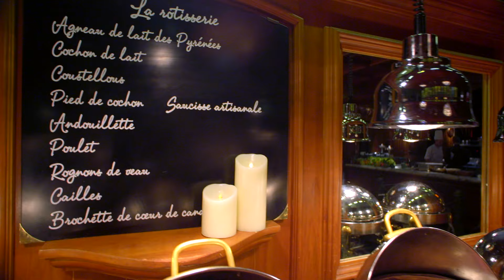Le restaurant Les Grands Buffets et André Gayraud, paysagiste international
Découvrez le témoignage d'André Gayraud, un véritable épicurien qui adore bien manger et comme il le dit lui-même ce qu'il aime dans ce restaurant c'est que ce sont tous les repas traditionnels de la cuisine française que l'on retrouve à volonté dans un décor somptueux .

Ce paysagiste international a d'ailleurs eu beaucoup de plaisir à organiser la végétation de la terrasse du restaurant Les Grands Buffets ainsi qu'à l'intérieur du restaurant.
Il est d'ailleurs très admiratif de "l'ensemble qui crée véritablement un paradis sur terre introuvable nulle part ailleurs".

Découvrez davantage sur notre restaurant à volonté Les Grands Buffets à Narbonne, un lieu emblématique qui incarne la richesse de la gastronomie française, et le plus grand plateau de fromages dans un restaurant au monde dans un restaurant

Visitez notre site web pour réserver votre table de un jour à un an à l’avance et vivez une expérience gastronomique inoubliable

Vous avez une question à nous poser ? Retrouvez dans notre Foire Aux Questions les réponses aux questions les plus courantes et un grand nombre d'infos sur notre restaurant de cuisine française Les Grands Buffets